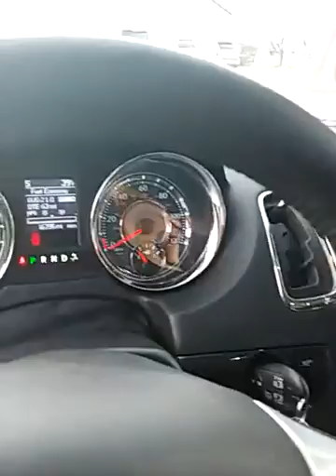jk 16 town and country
2016 Chrysler Town & Country at Columbus Motor Company